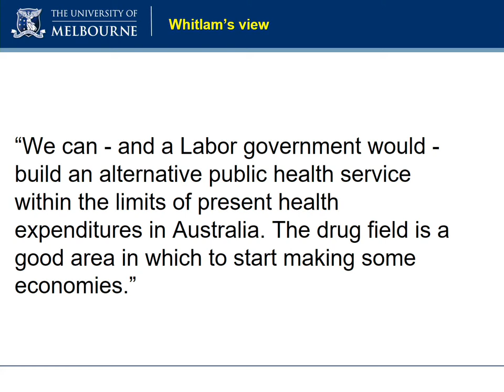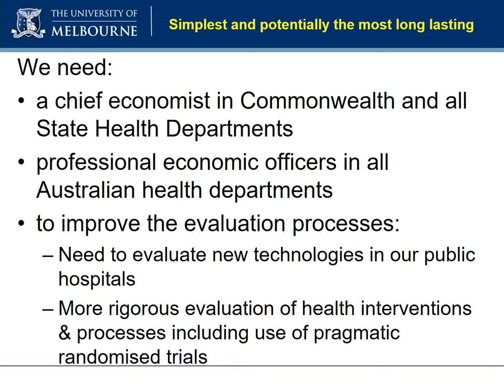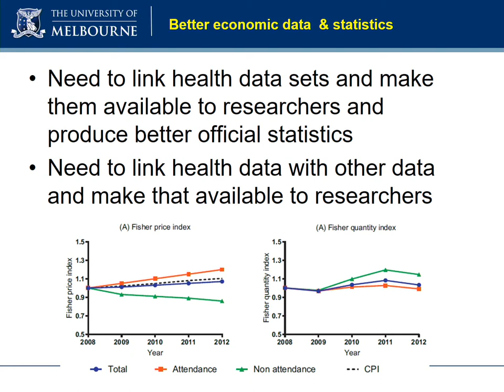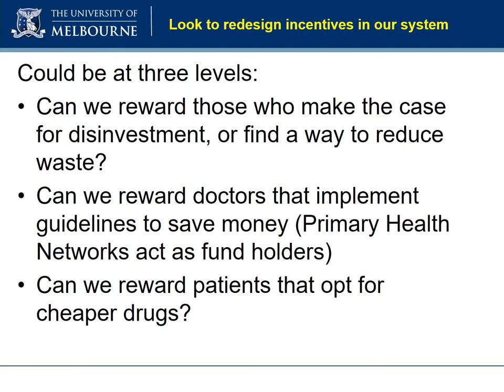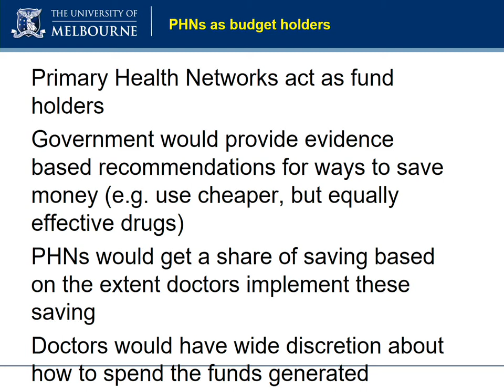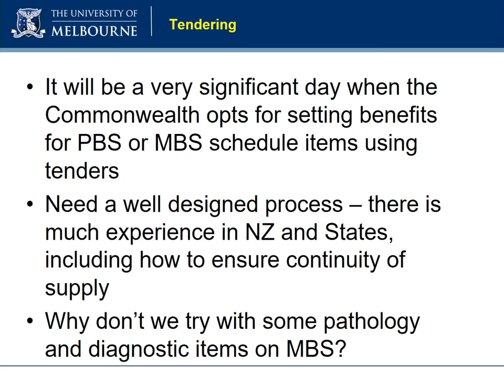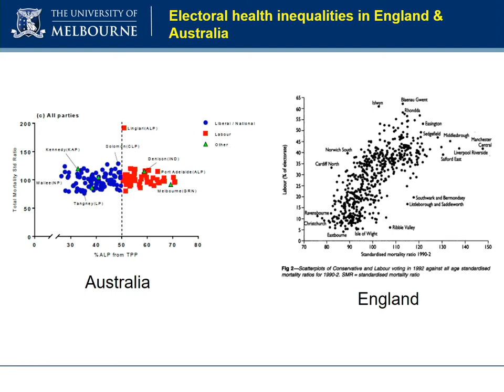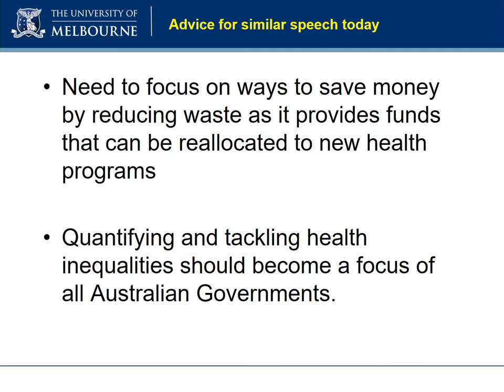Bringing Home The Bacon - Professor Philip Clarke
A presentation by Prof. Philip Clarke ,the University of Melbourne, given at the Revisiting Whitlam’s Vision for Health: Economists, Data and Efficiency Forum.

This gathering commemorated and reflected on a key speech, given in the Australian parliament, by Edward Gough Whitlam on ways to improve health policy decision making. The forum was held on the 50th anniversary of this speech and identified progress made since the speech as well as the gains still to be realized.

Old Parliament House, Canberra, Australia, 6th October, 2017.